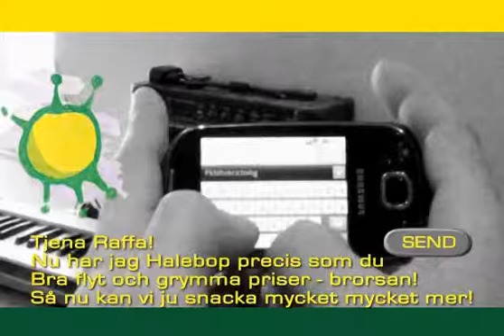Halebop SMSing1Mbps Stream